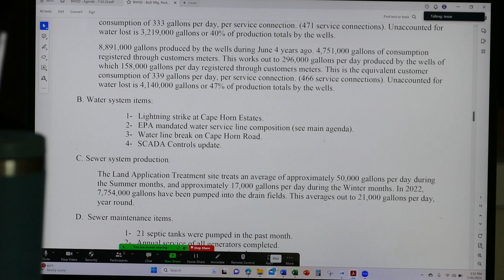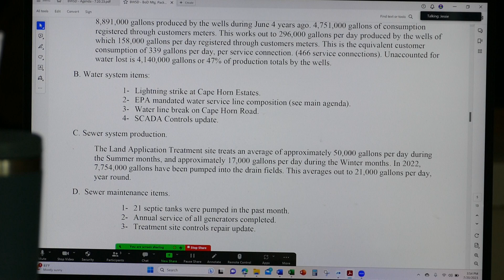July BWSD Public meeting Operator's Report on 21 septic tanks, vast majority commercial